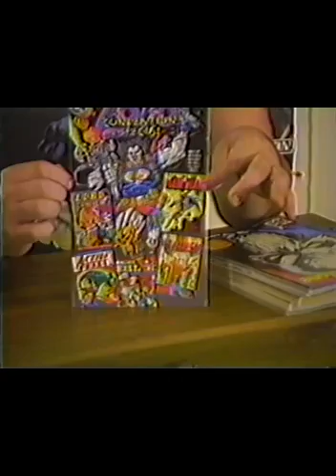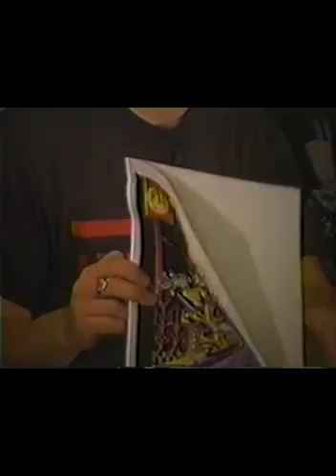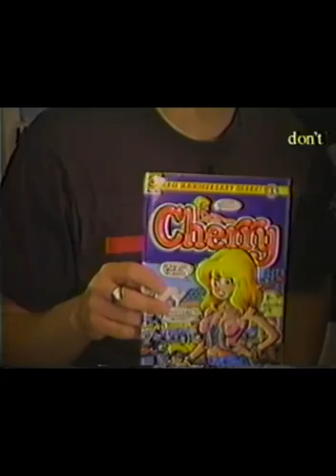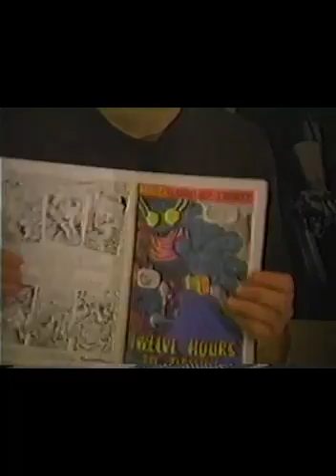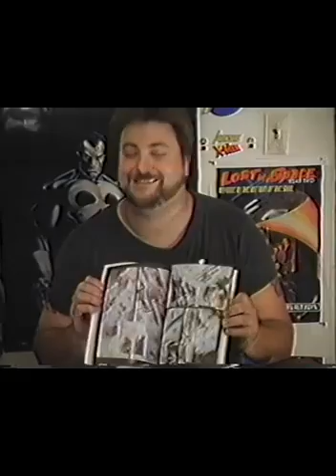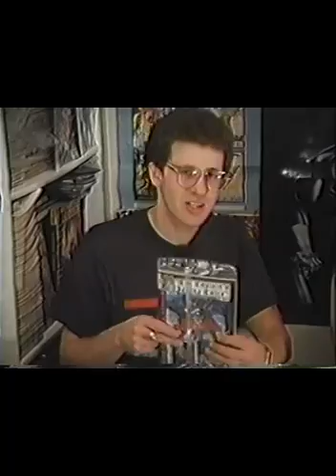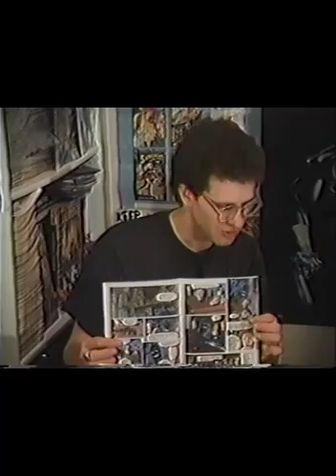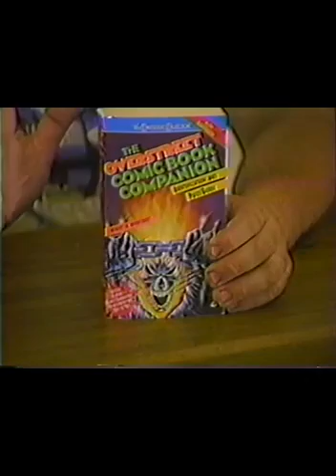COMX-TV Episode 9, aired August 21, 1993.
EP 9- COMX-TV, a weekly TV show about comics from Buffalo, New York. Hosted by Mike Rizzo and Steve Przybyla, this episode aired August 21, 1993. Filmed by Jim Bett. Recorded at Steve’s house. Final credits include Mike's music video for "This is the End"